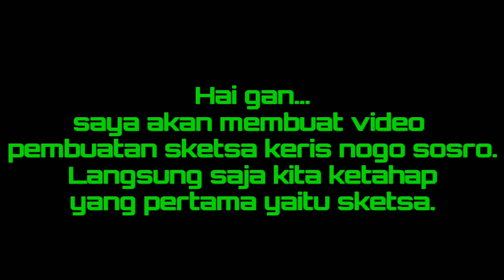Proses pembuatan keris naga sasra dimedia kayu(tahap 1 sampai 3)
Assalamualikum wr.wb

Hallo,guys...
Disini saya lagi membuat keris naga sasra.
Karena kelas saya lagi dapat tuhas dari sekolah @SKADA disuruh untuk membuat keris .

dari video diatas mempersembahkan:

-cara membuat keris dari tahap 1-3 full
-jangan lupa sebelum membuat siapkan bahan dan alatnya terlebih dahulu ya guys
-tugas dari guru @SKADA

JANGAN LUPA DUKUNGANYA YA GUYS.